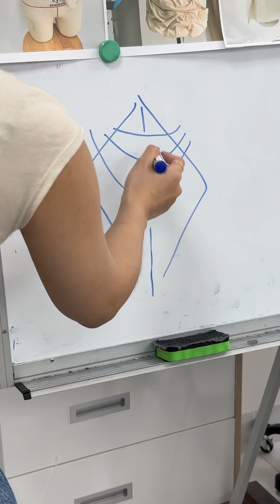3D ADv buổi 4 - Sculpturing technique P1